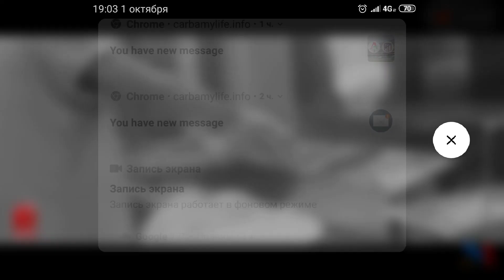Шон Мс ДИЛИ ГАРИБ {1} ПРИМЕРО